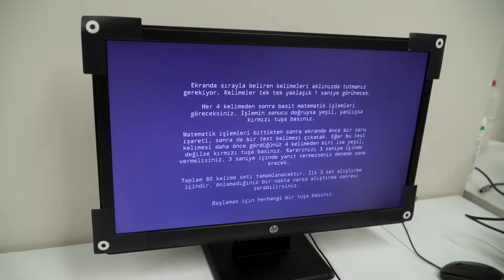Kognitif Nörobilim Laboratuvarı | Prof. Dr. Cumhur Taş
Kognitif Nörobilim Laboratuvarı Sorumlusu Prof. Dr. Cumhur Taş, kognitif nörobilim laboratuvarını ve önemini anlattı.